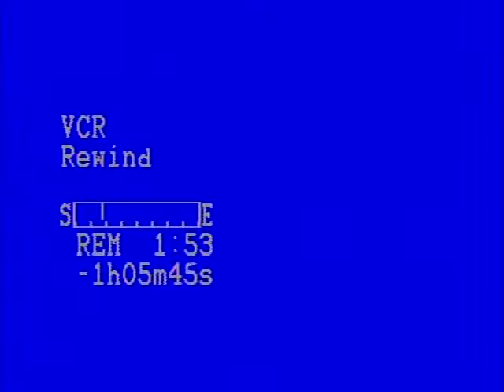Groveton NH History with Donald Marshall & Elmer Treamer